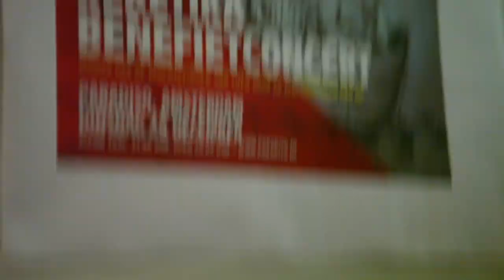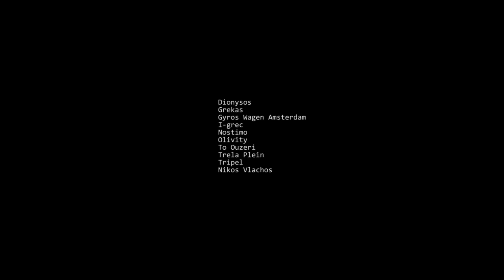Rebetika Benefietconcert Paradiso 29-12-2015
Rebtika: Muziek van de vluchtelingen van toen voor de vluchtelingen van nu.

Sakis Mitkas (gitaar, zang, baglamas)
Angeliki Stavridou (bouzouki)
Ioanna Doglaridou (zang, lepeltjes, zílies –cymbaaltjes)
Thanasis Kampas (lead baglamas, tzouras, zang)
Hugo Strötbaum (baglamas)
Neske Baerwaldt (viool)

Gastoptredens:
Selini Sideri (viool) en Joost de Jong - accordeon
Selim Doğru met reART Wereldmuziek ko

Film Edit:  Spiros Gogas Film & Photography

Presentator: Katerina Georgopoulou,

Sprekers:Tatiana Markaki, NGNS (Nederlands Genootschap voor Nieuwgriekse Studies)
Erika Mauritz, Hulpkaravaan naar Griekenland,
Zoe Papadopoulou, Vrijwilligersorganisatie Solidarity in Kilkis

Lezing: Hugo Strötbaum

Organisatie: NGNS (Nederlandse Genootschap voor Nieuwgriekse Studies), de Nederlands-Griekse Mediacirkel,  de Griekse Gemeenschap van Amsterdam, Stichting Pera

Dank aan de Griekse Restaurants & Traiteurs: Dionysos, Grekas, Gyros Wagen Amsterdam, I-grec, Nostimo, Olivity, To Ouzeri,
Trela Plein, Tripel, Nilos Vlachos